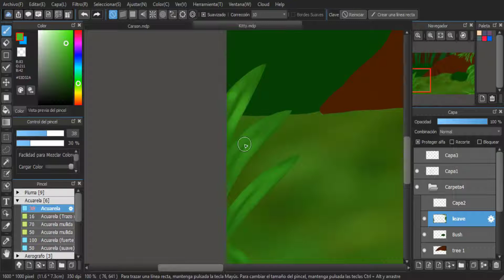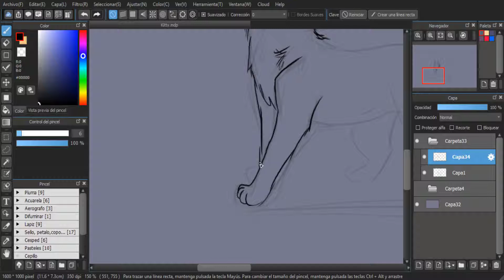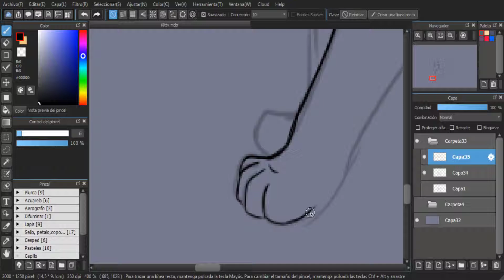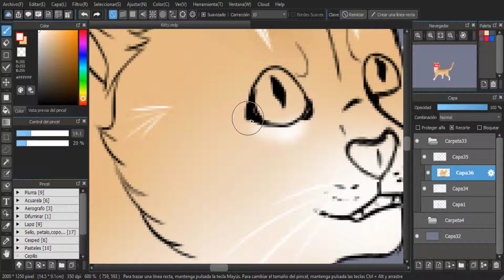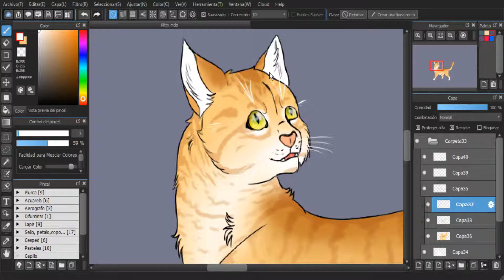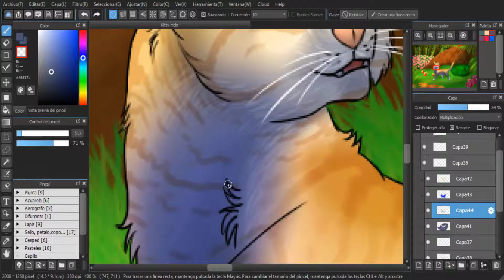Fabián/Speedpaint/Medibang paint pro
Espero que les haya gustado el speedpaint.

Programas usados:
-Medibang paint pro
-Camtasia 9
-OBS Studio

Uso una Tableta Gráfica marca Huion pro 640H de 8192 pixeles de presión